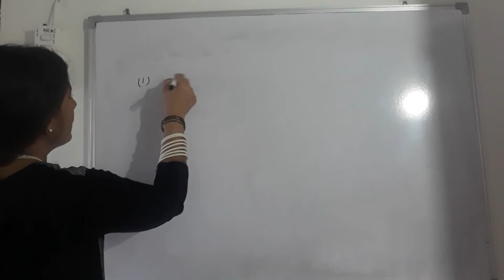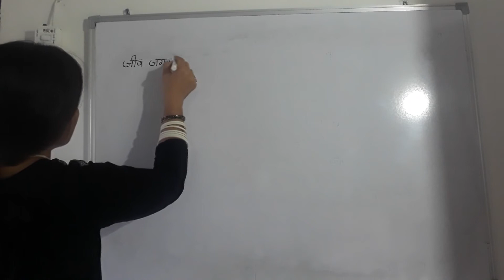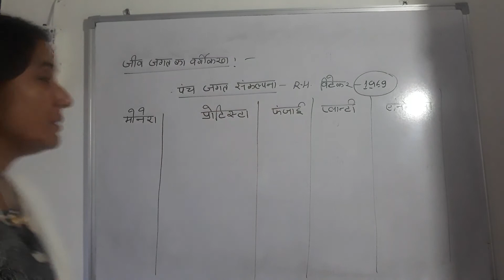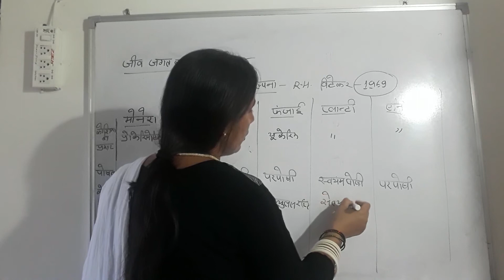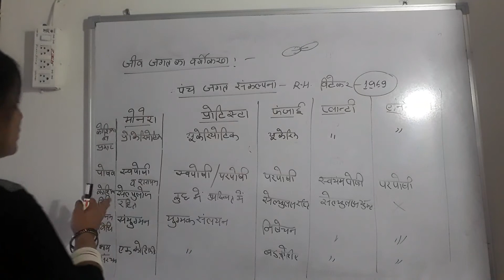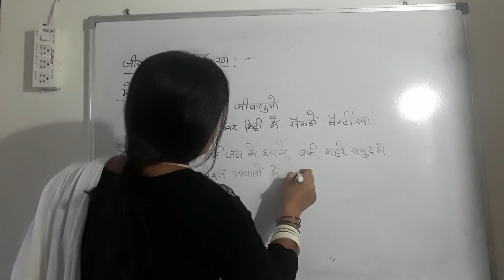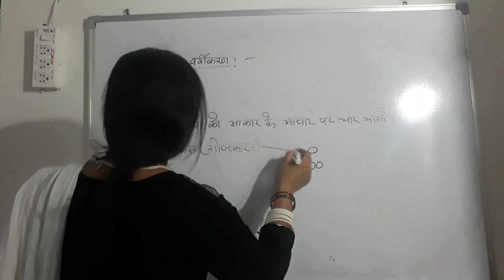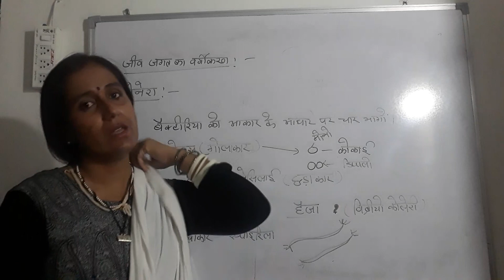NEET Biology Lecture 9 Hindi Medium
Hi Guys, Hope you are well..!!

Today i have uploaded the new video of Neet- Biology ,Lecture 9 for Hindi Medium Students.